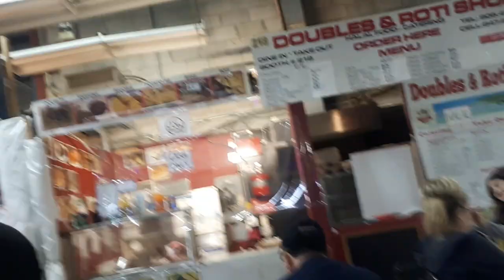wonderful c.king &queen of peace el.al.shaddai of righteousness isaosiris.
lilly of the valley  abbydose sharuhen.